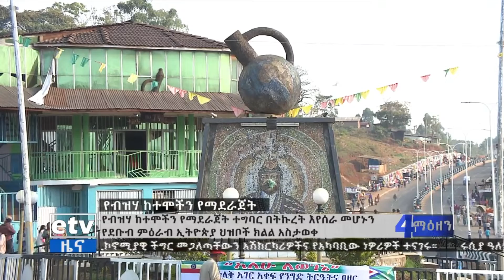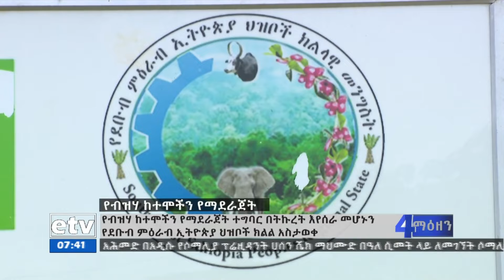የብዝሃ ከተሞች አደረጃጀት ጋር የሚነሱ መረጃዎች Etv | Ethiopia | News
ከብዝሃ ማዕከላት አደረጃጀት ጋር ተያይዞ ሀሰተኛ መረጃና አሉባልታ በመንዛት ሁከትና ብጥብጥ ለመፍጠር የሚሰሩ አካላት ከድርጊታቸው እንዲቆጠቡ የደቡብ ምዕራብ ኢትዮጵያ ህዝቦች ክልል አሳስቧል።